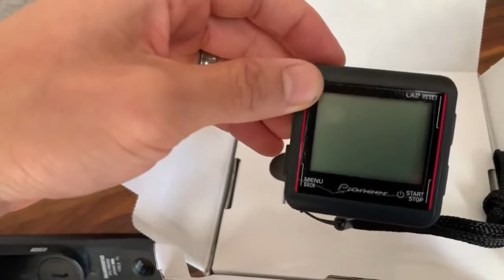Pioneer Dual Shimano R8000 crankset powermeter